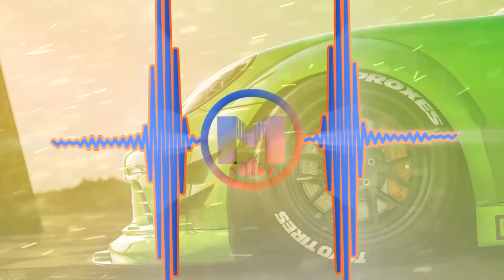Swaidy - Ape Drums [ExtremeBassBoost]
► MaicBoosterz Mix →Swaidy - Ape Drums [ExtremeBassBoost]

→ Tracklist: In the comment section!